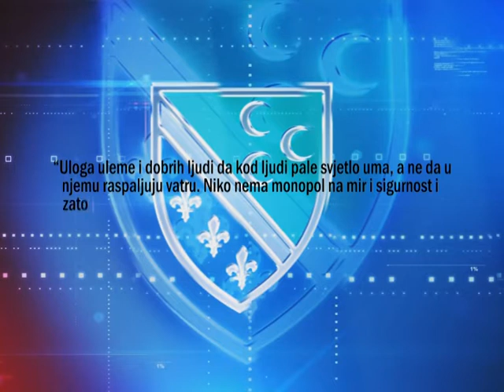Muftija Dudić na konferenciji u Helsinkiju